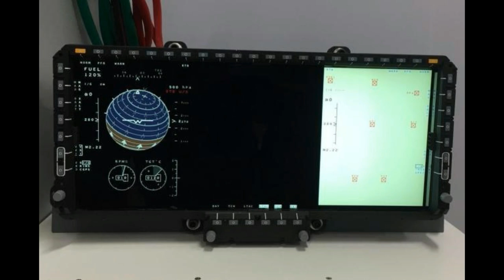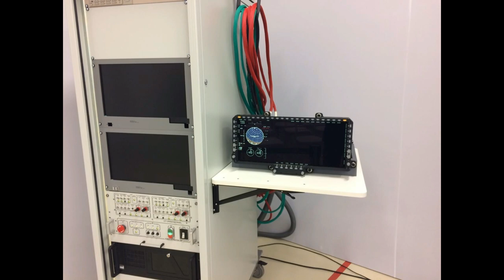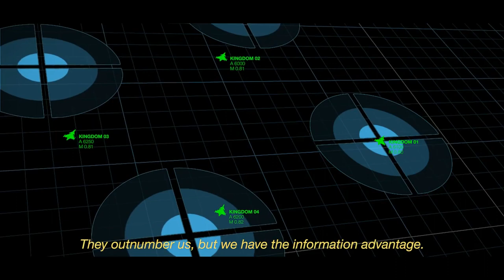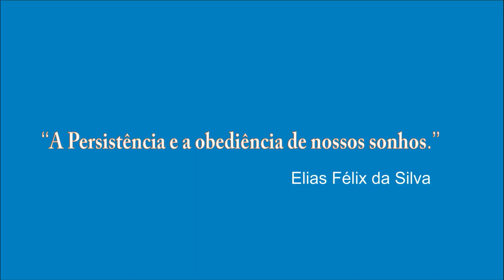GRIPEN_CAÇA F-39 \ FAB _ Wide Area Display (WAD)- PT-BR